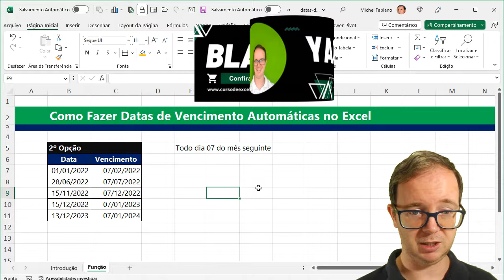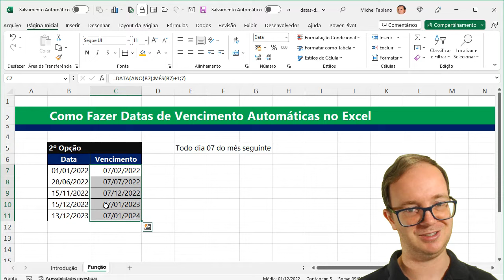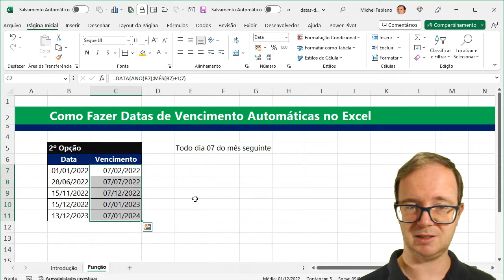Como Fazer Datas de Vencimento Automática no Excel?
📈 Como Fazer Datas de Vencimento Automática no Excel? Aprenda EXCEL de forma RÁPIDA e sem termos técnicos! Clique aqui!

📌 Você sabe Como Fazer Datas de Vencimento Automática no Excel? Vou mostrar aqui em dois exemplos, duas situações simples que foram dúvidas de inscritos do canal em como fazer o lançamento automático da data de vencimento de um pagamento, vamos aprender?